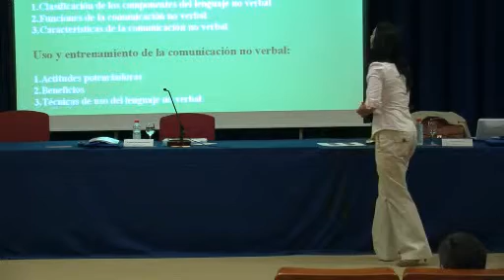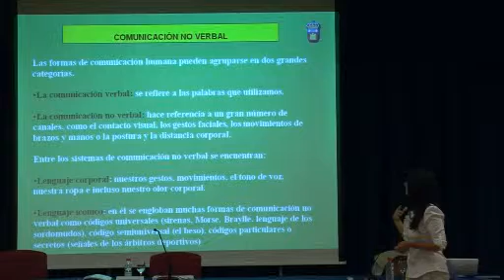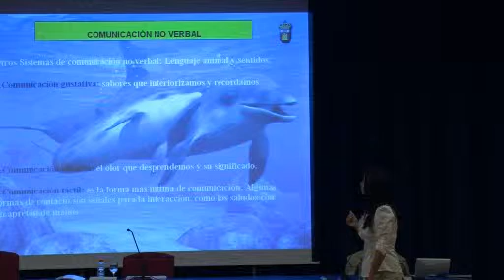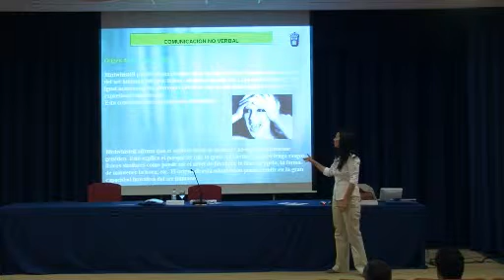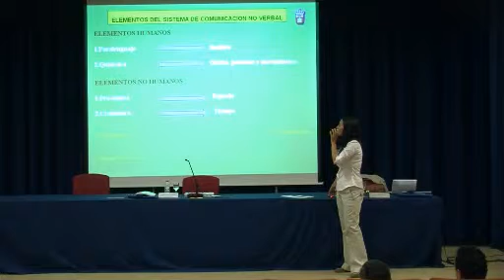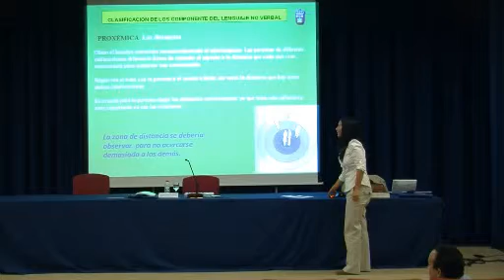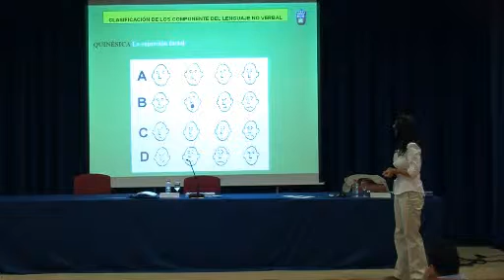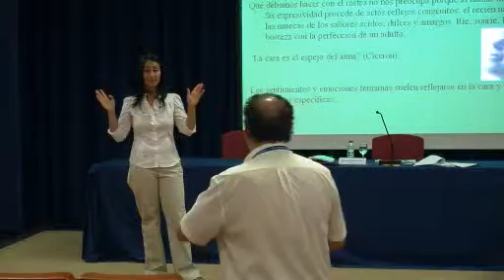S2J3C2 Lourdes Rad.flv